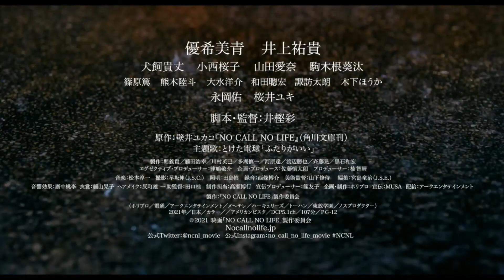井上祐貴インタビュー 「NO CALL NO LIFE」で過酷な過去を背負う高校生役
親からの愛情を知らずに育った高校生男女を描いたラブストーリー「NO CALL NO LIFE」（3月5日劇場公開）に出演する、優希美青と井上祐貴のインタビュー映像が公開となった。

　衝撃の過去が明らかになる女子高校生という難しい役どころを演じた優希美青は、最初に台本を読んだ時には役どころがつかめなかったことを語り、監督から「美青ちゃんが持っている闇の部分を表に出して、美青ちゃんのままでやって欲しい」と言われ、自分と向き合うことになったことを明かしている。今回が映画初主演となる井上祐貴は、自身が演じた男子高校生・春川について、壮絶な人生を歩んでいた春川が有海（優希美青）と出会うことによって変わっていくと語っている。

　「NO CALL NO LIFE」は、高校3年生の佐倉有海が、過去からの留守メッセージに導かれて問題児・春川と出会い、恋に落ちる物語。時を越えた留守電の真相から有海の過去が浮かび上がる。壁井ユカコの同名小説を原作としている。芸能プロダクション「ホリプロ」の60周年記念映画として製作され、ホリプロ所属の若手俳優である優希美青が佐倉有海を、井上祐貴が春川を演じている。

NO CALL NO LIFE
2021年3月5日(金)テアトル新宿ほか全国公開
Ⓒ2021 映画「NO CALL NO LIFE」製作委員会